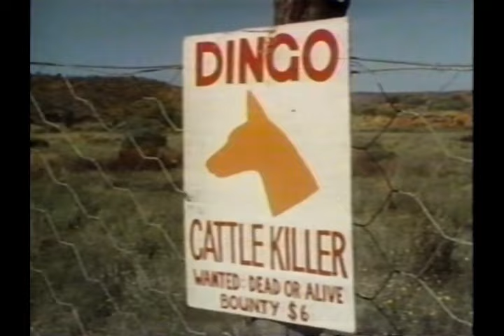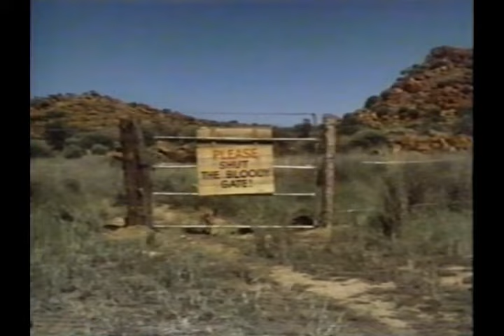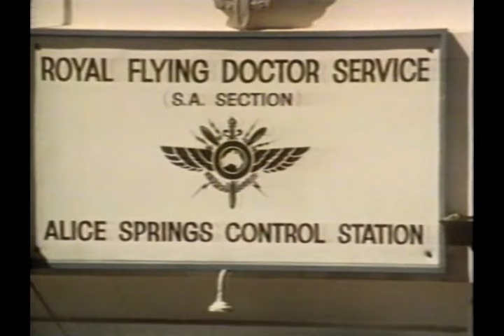Disney's "Journey to the Valley of the Emu" Season 24 Ep 9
From Season 24 of Walt Disney's Disneyland Anthology program, we have episode 9: Journey to the Valley of the Emu which originally aired on January 8th, 1978.  The Australian outback is the setting for this story of a dingo pup that loses its mother when the pair is discovered by cattle ranchers, who believe the wild dogs are killing their herds.  The young dingo is befriended by an Aborigine boy named Wadjiri who is on a quest to prove he is an adult.  Starring Victor Palmer as Wadjiri.